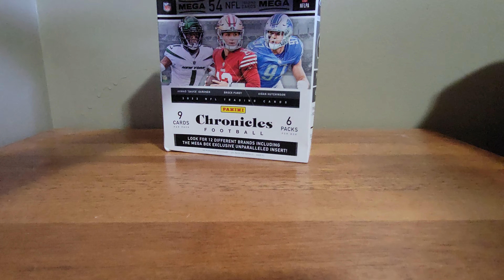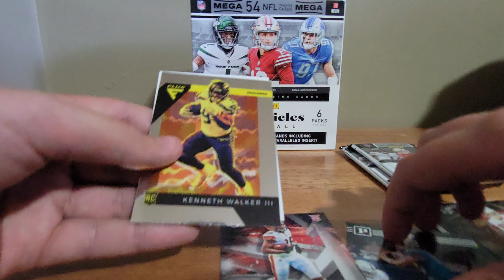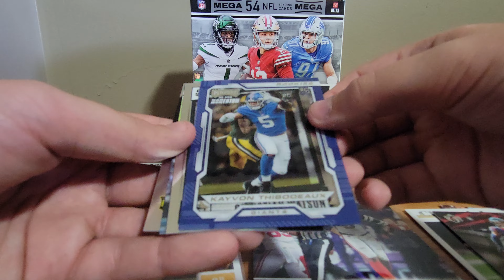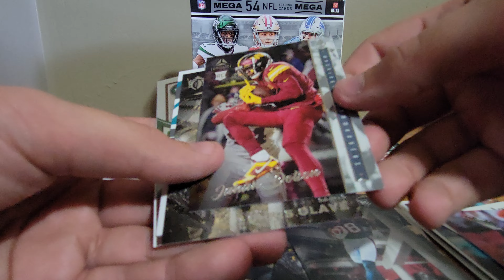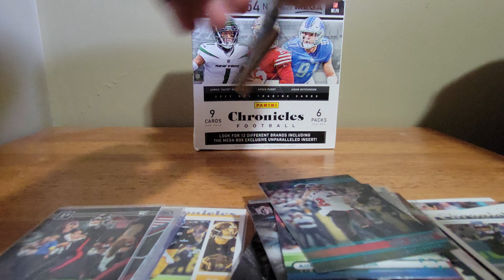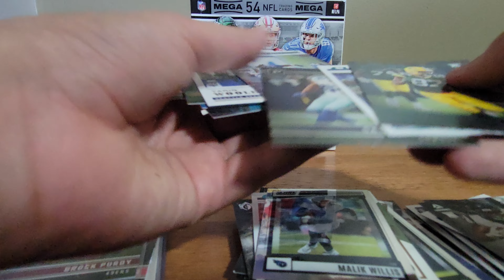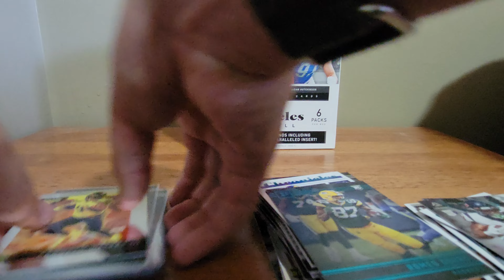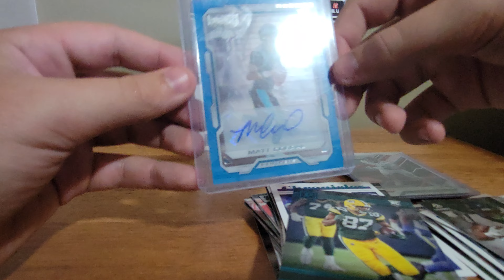Box Battle versus Bentley Boys Rips🔥🔥🔥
Make sure you guys check out. Bentley Boy Rips YouTube channel Make sure to comment on their video and mine. Who you guys think should win.